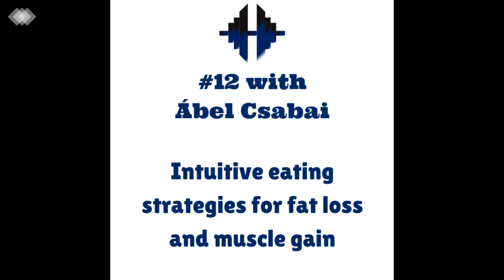Intuitive eating & The ridiculous things I did in fitness (my interview w/Szoták Andrei)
In this epidode I'm playing an interview that my buddy and fellow podcaster Szoták Andrei@the Muscle Engineer did with me on the topic of intuitive eating for differnet strategies. Besides all of this, you can hear about some of the ridiculous things I used to do in fitness and nutrition.
Be sure to check out the MuscleEngineer podcast! (linked below)

6:00 - How I started off with intuitive eating
13:00 - The neurotic behaviors we develop in fitness
19:00 - The real meaning of intuitive eating: listening to your body, cravings vs body signals, etc.
29:33 - the importance of mastering the basics + unqualified people giving nutrition advice
33:35 - Who is intuitive eating for? (and who its not for)
40:20 - Settling points + the fear of getting fat without calorie counting
54:00 - Recommendations on starting out with intuitive eating Insta: @ssdabel